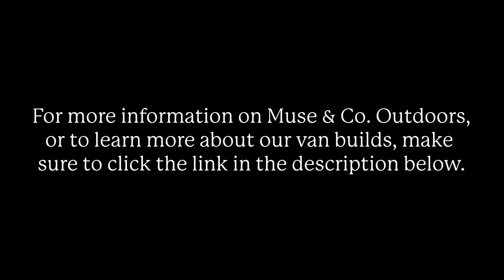Hey, Noah! When Do I Need a 4wd Van?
As part of our ongoing "Hey, Noah!" video series, today Noah talks about the difference between buying a 4wd versus a 2wd drive van, and when you would really, truly need a 4wd capable van versus a 2wd.

Make sure to check out the other videos in the "Hey, Noah! | Your Van Conversion Questions Answered" series to learn more about our sustainable, luxury Sprinter van builds.